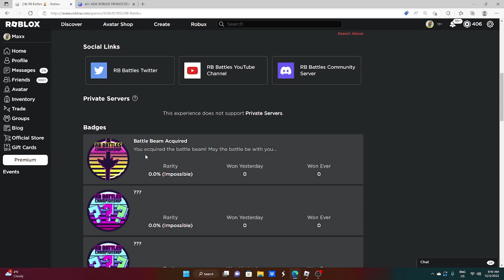HOW TO GET RB BATTLES BATTLE BEAM FOR FREE! ROBLOX RB BATTLES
Rb battles battle beam
rb battles
roblox rb battles
rb battles season 3 battle beam